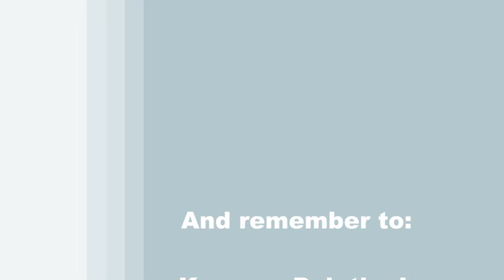TIME LAPSE - Learn How to Paint "RACOON AND APPLE BARREL" with Acrylic - Step by Step Harvest Scene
VIDEO DESCRIPTION - This is a TIME-LAPSED version on how to paint this seasonal animal portrait landscape image of "RACOON AND APPLE BARREL" with acrylic paint.  You can watch the full length version

You'll learn to draw a basic outline providing good structure and balance to the layout.  Then, you'll learn simple painting techniques that will help you to develop a realistic rustic wooden harvesting container overflowing with crisp red and yellow apples with a cute woodland creature peeking from behind.  The change of seasons in the country from summer to fall brings along a time of crop gathering on the farms, fun family activities and vibrant autumn colors.  In this painting you will learn how to create an out of focus forest farm background, a bushel of brilliant shiny fruit and a small animal with a curious expression on his face.  Using color theory to guide us through mixing various colors, we'll develop depth in the old wooden barrel, form in the shapes of the apples and texture in the racoons fur.  This painting is created in an impressionistic style using loose brush strokes, simple blending techniques and a little stippling for added volume in certain areas.  You could use your imagination to customize this image to represent a distinct type of apple, such as Granny Smith, Red Delicious, McIntosh, Fuji, Gala or Honey Crisp.  Or you could change the animal to a squirrel, cat, pig, goat, dog, possum or even a  hedgehog.  It could be a sunrise, or a sunset with a blue sky or clouds floating by.  You'll learn how to paint this landscape image filled with crisp notes of the Autumn season leading up to winter.  Using simple painting techniques to add color contrast, as well as highlights and shadows, you'll bring the image to life with a 3-d photo realistic quality.  You'll learn how to utilize a dark background for an easy way to add dimension to the form and shape of the animal.  The bold vibrant colors add an excitement to the piece, but allow it to have a sense of quiet stillness allowing the viewer to let their imagination bring them to a nostalgic moment in their life.  With the construction of the composition you'll have fun with the simplicity of the process, but you'll also learn some valuable lessons that you can utilize in future work!  This painting is sure to impress the viewer and compliment the décor of any room. Using only 3 brushes and 7 colors we'll create this conversational masterpiece with a magnificent lively seasonal energy. So let's get painting and let's get sipping!

MATERIALS:
Acrylic Paint: titanium white, mars black, burnt umber (brown), fire red, deep yellow, green oxide, burnt sienna (rust)

STEPS:
1. pencil – Draw outline of barrel, apples and racoon
2. 1/2 inch bristle brush – Paint background with black and green
3. #10 round brush – Paint base coat of racoon with black, brown and white
4. 1/2 inch bristle brush – Paint main area of barrel with black, rust, brown, yellow and white
5. #10 round brush – Paint base coat of apples with red and yellow
6. #10 round brush – Finish barrel with gray (made in step 3), black, white, brown, rust and yellow
7. #2 round brush – Paint racoon nose and eyes with black, gray and white
8. #10 round brush - Paint racoon fur with black, gray, brown and white
9. #10 round brush - Paint apple shadows with black, brown, red and yellow
10. #10 round brush - Paint highlights on apples with yellow, white, red and brown
11. #2 round brush - Paint whiskers and stems with black, brown and white
12. 1/2 inch bristle brush - Paint grass with black, green, yellow and white
13. #2 round brush - Sign with black